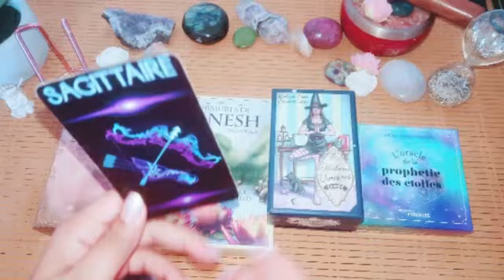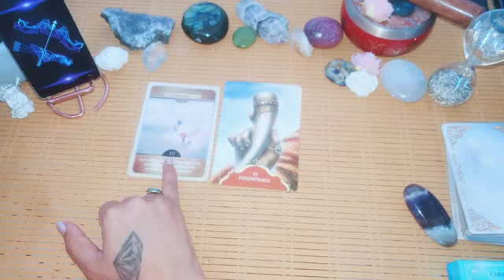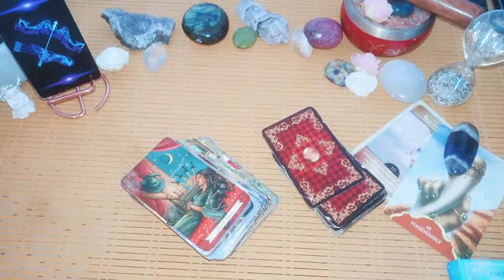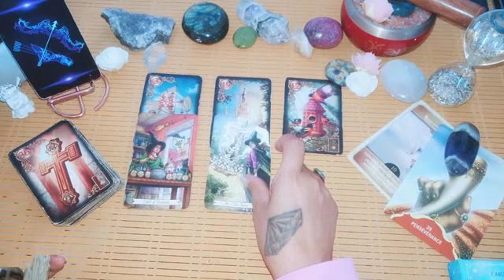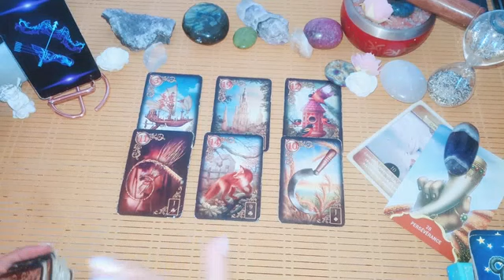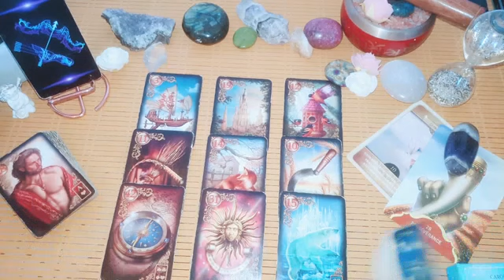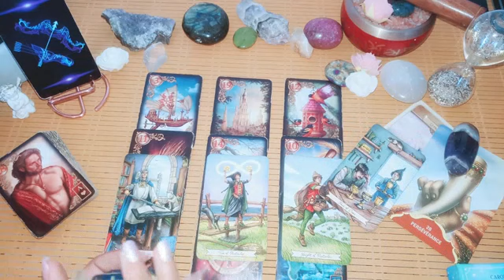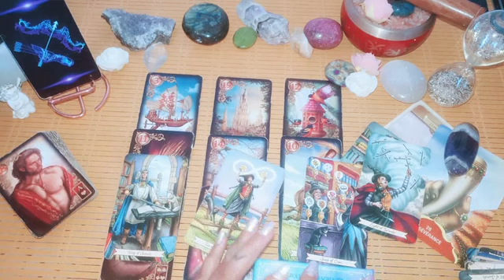🎁BONUS FIN D'ANNÉE ~ SAGITTAIRE ♐ UNE RÉCOMPENSE POUR TA PERSÉVÉRANCE. BRAVO ! NOUVEAUTÉ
Les Commentaires sont désactivés sous toutes les vidéos pour cette série des 12 signes.

 - VOUS POUVEZ
me contacter via watsapp uniquement par message au
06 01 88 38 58